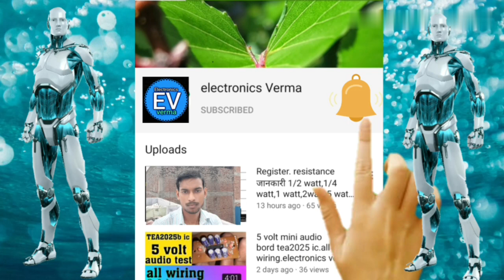9 watt led circuit light//led bulb kese Banaye//220v led bulb circuit//electronicsverma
9 watt led bulb.
10 led
125k 400volt .135k 400volt.105k 400volt
Rasistar. 470k.560k.680k.820k.471k.571k.
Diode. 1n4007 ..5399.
Capacitor..10uf .150v.15uf 150v
Rasistar. 2.2.ohm 1watt..1.ohm 1.watt